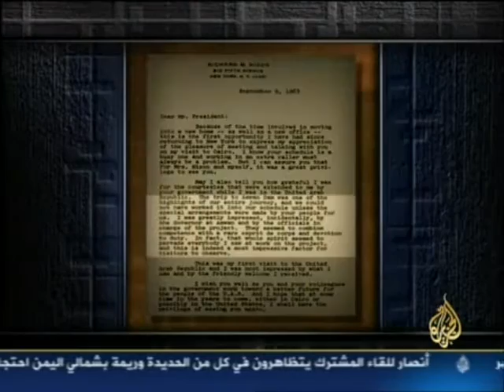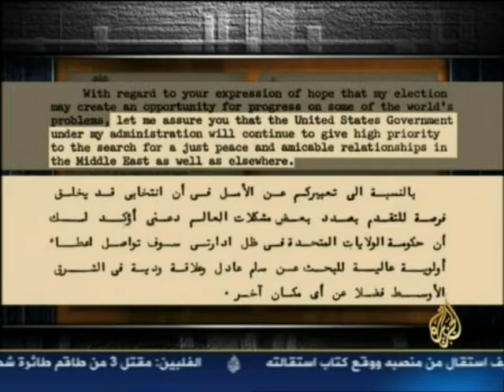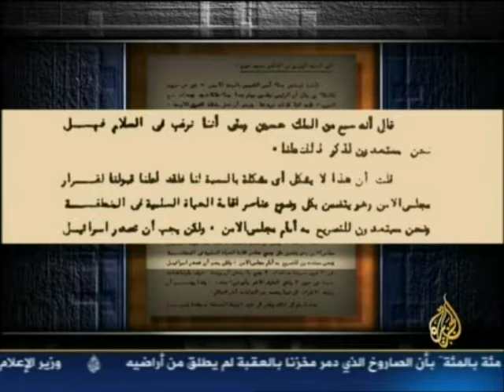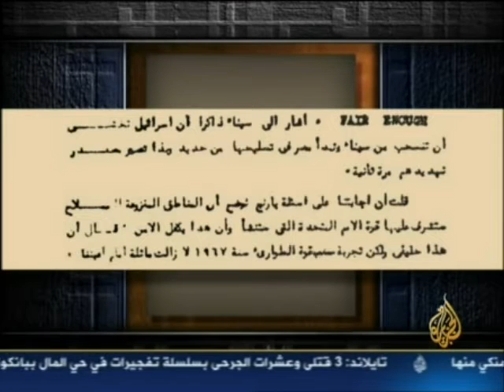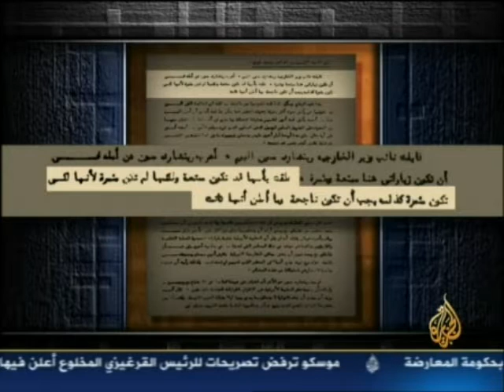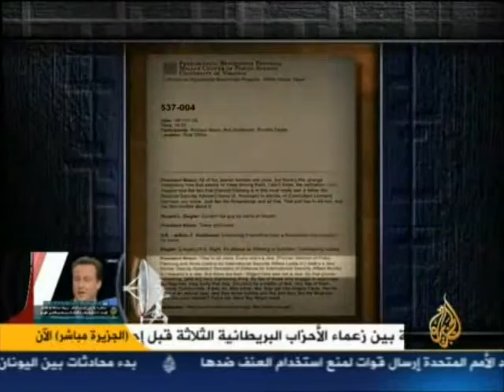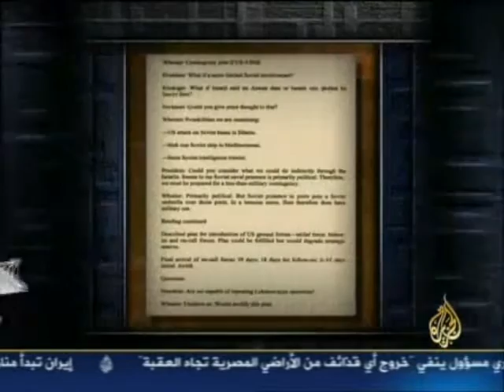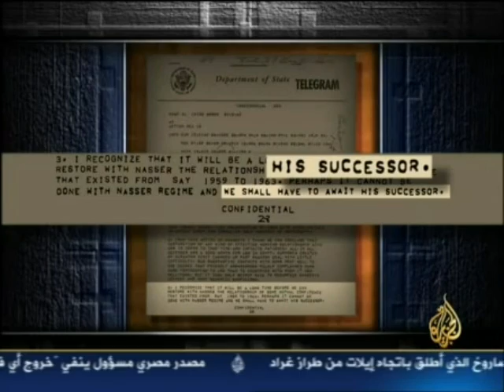حلقه ١٩٦ محمد حسنين هيكل 2010 04 22 طريق أكتوبر وتقارير بالغة الأهمية